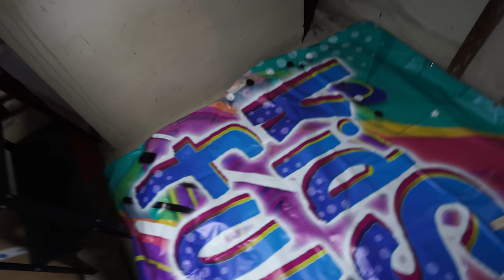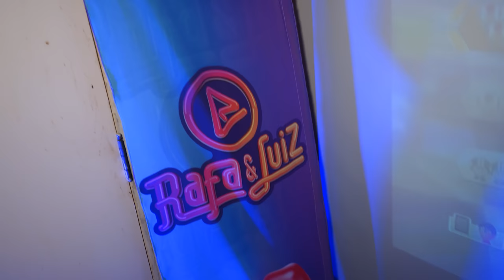QUEM FIZER O MELHOR QUARTO SECRETO COM ITENS DA MANSÃO VENCE! - ÉPICO!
Hoje nós vamos fazer os quartos secretos mais épicos que existem.
Cada participante teve que escolher itens da mansão para desenvolver e produzir seu quarto secreto. Qual quarto foi o mais legal na sua opinião? Comente!